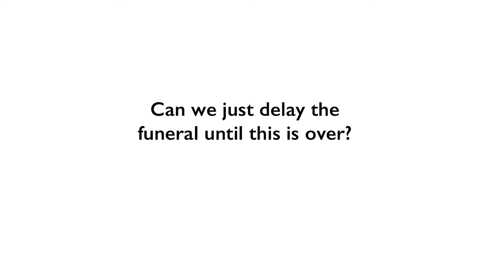Can we delay the funeral until this is over? Funerals during COVID by funeral director Louise Winter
Can we just delay the funeral until the COVID pandemic is over?  Louise Winter, funeral director and founder of Poetic Endings, offers some advice.